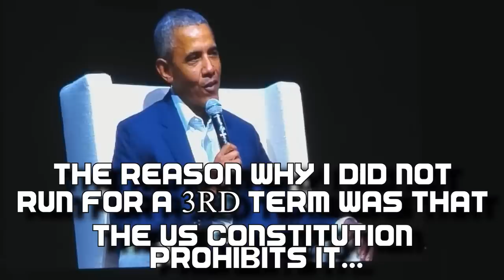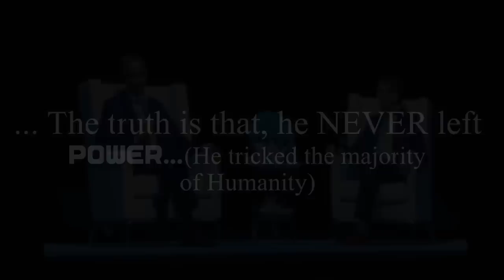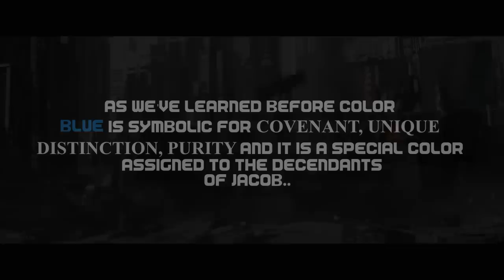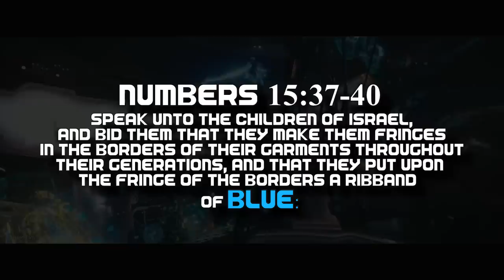OBAMA FURTHER PROVES HE'S STILL IN POWER | TRIBULATION WARNING!!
As the beast Unleashes his plans for the world, several events emerges. It won't be too long before we all witness the arrival of the son of perdition.
Don't panic, watch and pray always.
Prepare yourselves physically, mentally and spiritually.
May God help us through these turbulent times. God bless you all!

Prepare yourselves physically, mentally and spiritually. May God help us through these turbulent times. God bless you all!

When you are very considerate of the "New world order" system, then you are more likely to speculate some certain issues with the world we live in. It seems like "Martial Law" is more likely to take place very soon. There are also some speculation regarding "Fema camps" and the use of "HAARP" to control the mass in a very nefarious way. "CERN is also a big consideration and "Project Blue beam" will also be used to deceive many people ablut the "fake ufo's". tHE "FREEMASON" also tend to bather together to perform their evil deeds while the "illuminati" which are forever known as the most powewrful "occultic group" in the world are also contributing to their "NWO" agenda through serveral means, some of them are "MK ULtra" Its also crucial to understand that "9/11 was an inside job" and also that the "federal reserve" is the BIGGEST scam in US History and the world History. Poeple often ask these questions what is "Mass media and Mind control, Agenda 21 HAARP Georgiaa Guidstones Project Bl;ue Beam Codex Alimentarius EMF’s project "Garden Plot" "Chemtrails" Fluoride & Aspartame side effects The Anglo Saxon Mission Sinkholes CERN Cannabis Oil Vitamin B17 "Freemasons" NWO Illuminati Project Avaion MK Ultra Monarch Programming Club of Rome Monsanto Jesuit Order Black Pope Kabbalah Fake UFO’s Denver "airport Murals" "Skull & Bones" "911 Attacks" "13 illuminati" "Bloodlines" "The federal Reserve" "Rothschild" "Rockerfellas" "Soros Kissinger."
External TAGs